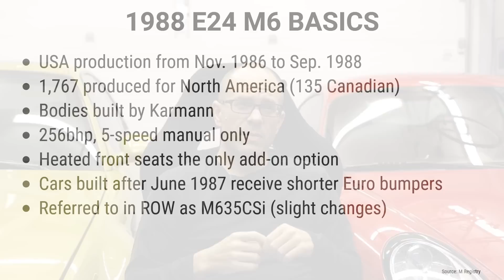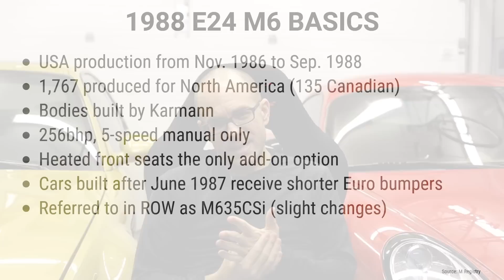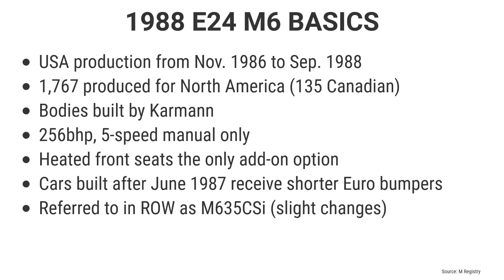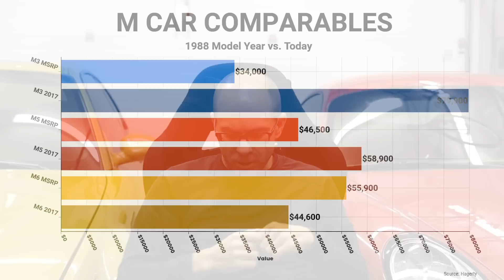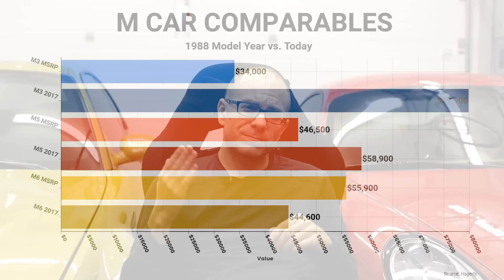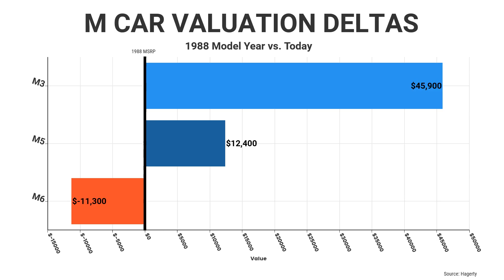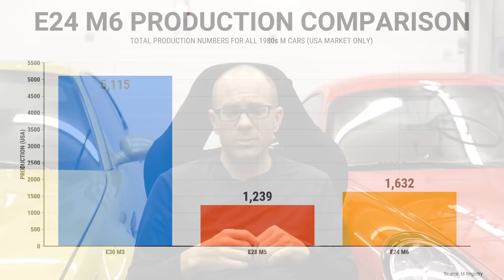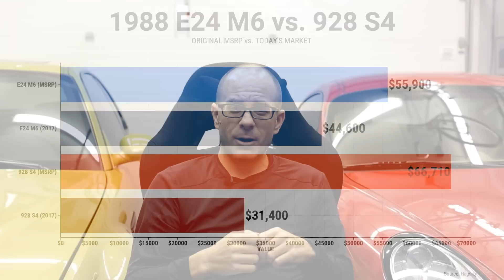BMW E24 M6 | Buy a Shark Now Because It's Almost Too Late!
The legendary BMW E24 M6 is a great car that represents the best of German automobiles of the 1980s.  But the first-generation M6 is quickly becoming a collector car too. Are prices too expensive now to afford this high-performance, luxurious Autobahn cruiser? Or can you still buy one at a good price and add one to your portfolio as a solid automotive investment?

We'll discuss basic M6 details and specs, historical pricing and production numbers, then compare the M6 to current market climate conditions to see where the trend line is heading. We'll also compare the M6 to its former contemporaries such as the 928S4, along with side-by-side comparisons to the first-generation M3 and M5 to provide greater valuation context to assess it's market appreciation potential.